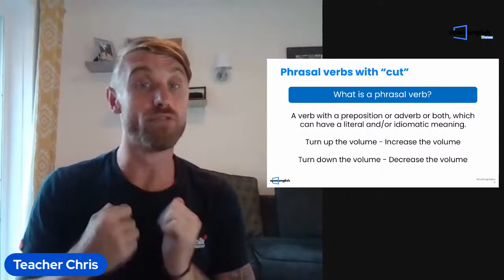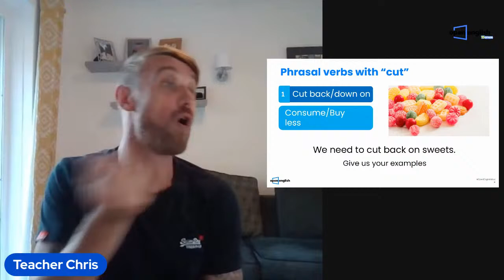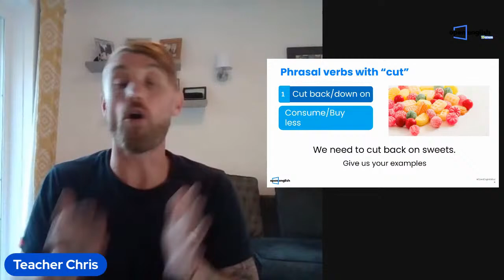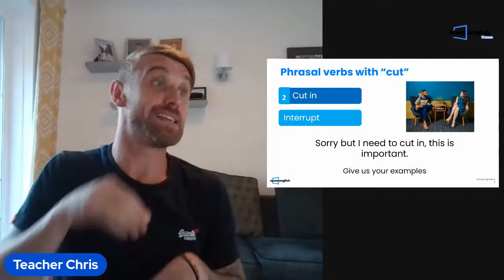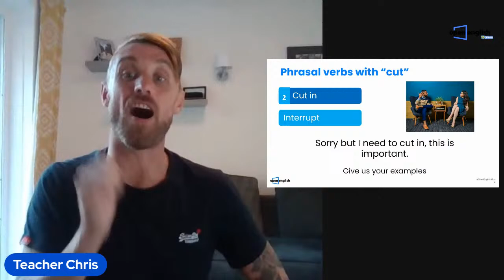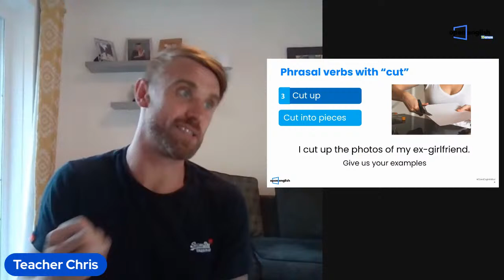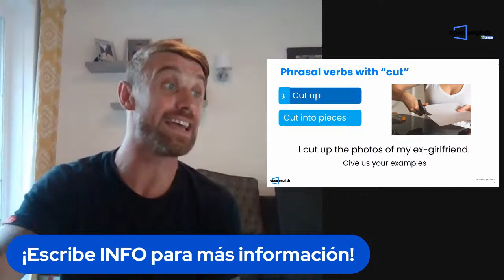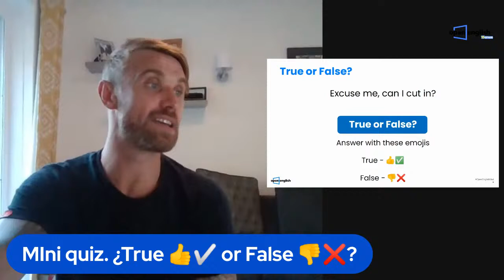Esto es todo lo que debes saber para usar "CUT" como phrasal verb - Aprende inglés gratis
¿Quieres aprender inglés? 👀 Haz clic aquí 👉🏻 y descubre todo lo que puedes lograr aprendiendo a usar los verbos compuestos con Teacher Chris 💡👨🏼‍🏫